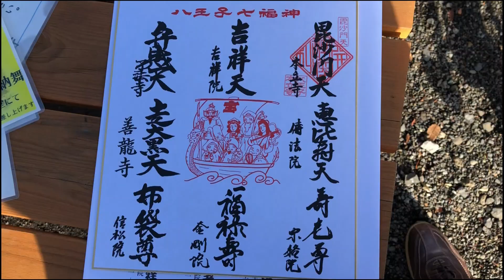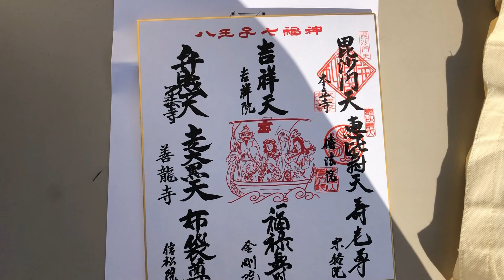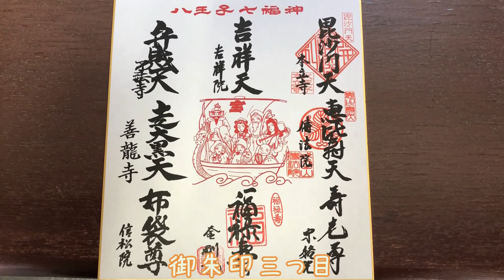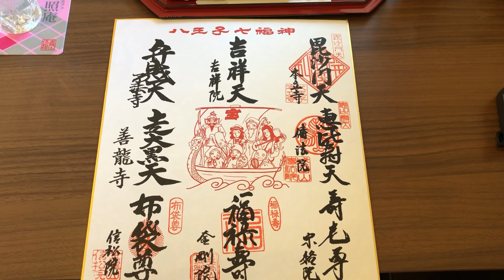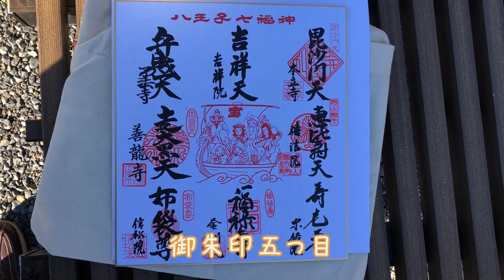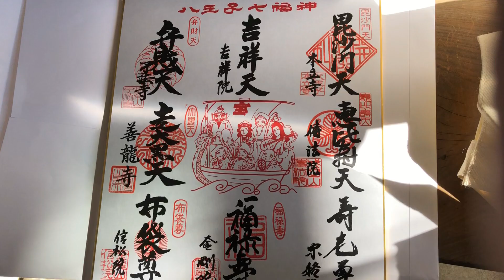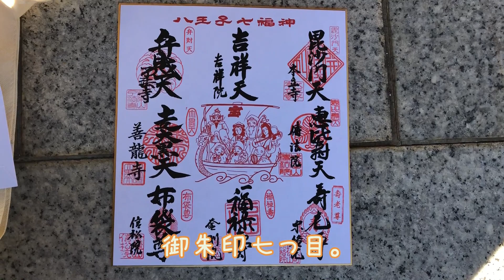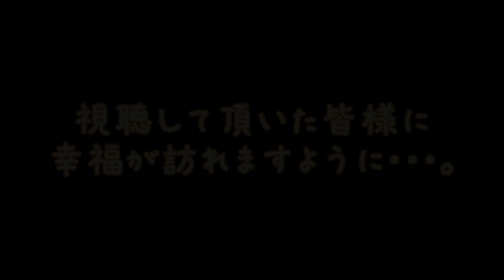『御朱印』正月に八王子七福神を自転車で回ってみた。一人多い・・・？『七福神』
2020年正月に八王子で七福神巡りをやってきました。八王子七福神は八王子に因み、8人神様がいるお得な七福神です。動画では自転車で回っていますが、徒歩でも十分回れる距離です。途中お寺の敷地内にあるカフェでぜんざいを頂いています。期間は1/1〜10です。
視聴者の皆様が幸福が訪れますように・・・。